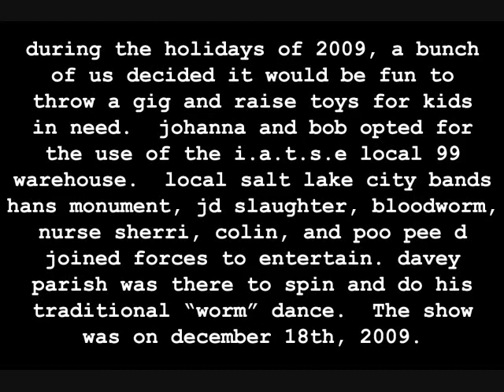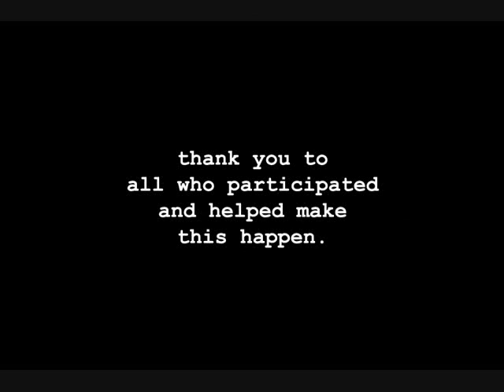Warehouse Toy Drive Gig (part seven)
This Video Features:
BLOODWORM.
A Bunch Of Us!..decided to pull our talents and have a toy drive and gig at the I.A.T.S.E. Local 99 warehouse for the holidays on December 18th, 2009. Johanna and Bob scored the warehouse for us again! Local musicians Hans Monument, JD Slaughter, Bloodworm, Nurse Sherri, Colin, Poo Pee D. and Dirty Uncle Davey joined forces to entertain our friends and each other! We managed to have a heck of a lot of fun and raise a bunch of toys for children in need. It was a punk rock blessing in Salt Lake City Utah.